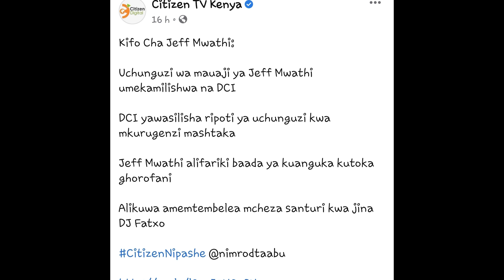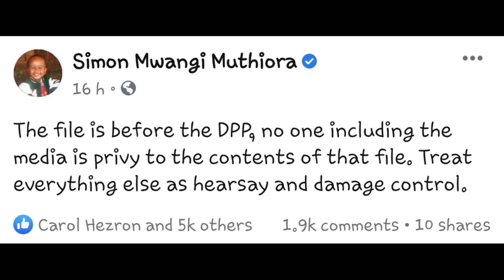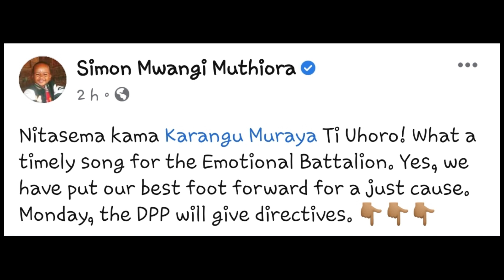REVEALED! See DPP's Directive On Jeff Mwathi's Case - You Will Be Shocked😪